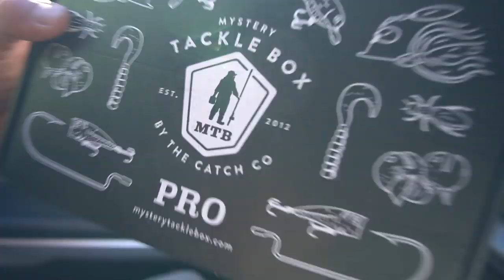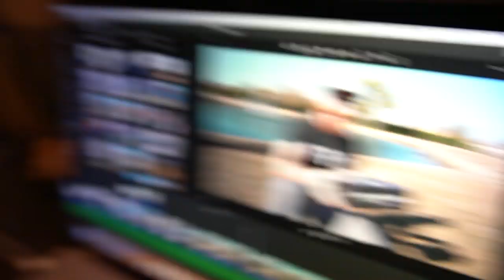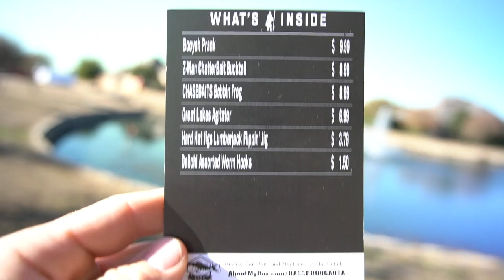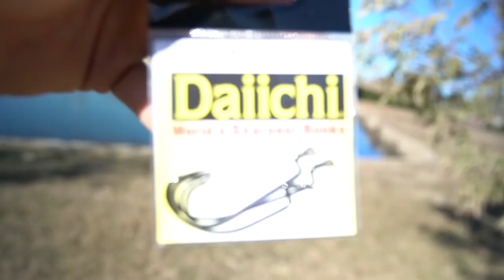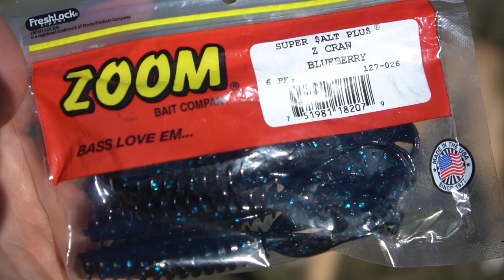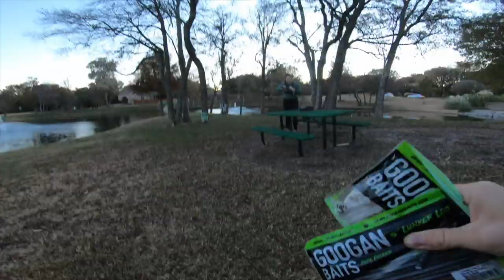BEST HOLIDAY FISHING DEALS!! Mystery Tackle Box SLAM and BLACK FRIDAY SALE 🔥💰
Try your first Mystery Tackle Box for as low as $4.99 here!!

SPONSORED BY MYSTERY TACKLE BOX - in today’s vlog, we unbox the best tackle from Shop Karl’s and announce their HUGE Black Friday Pre-Sale for Karl’s Members only from now till Nov. 21st.

$17 MONDO KITS,
$100 FATE BLACK CASTING ROD & REEL COMBO’s
Clear here to SHOP & SAVE NOW!!!

MY NEW FAVORITE REEL 🔥